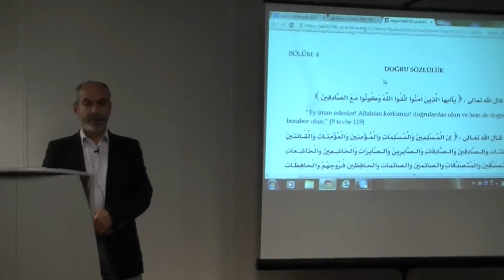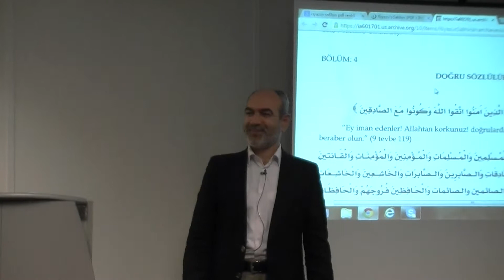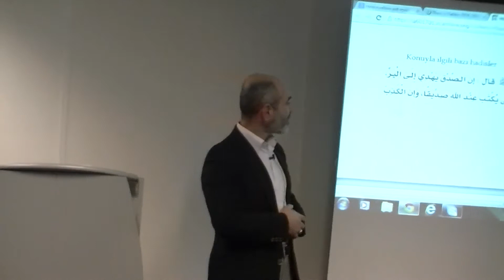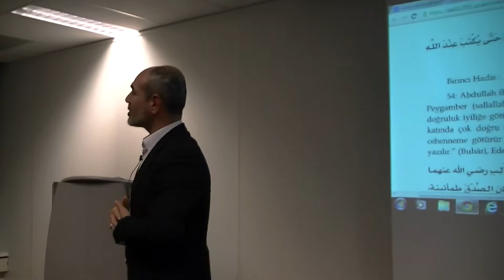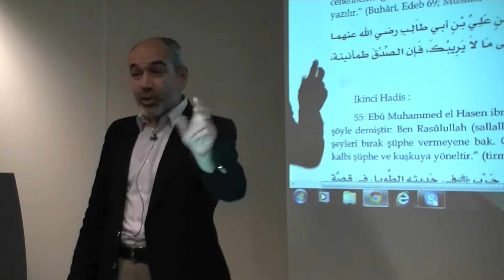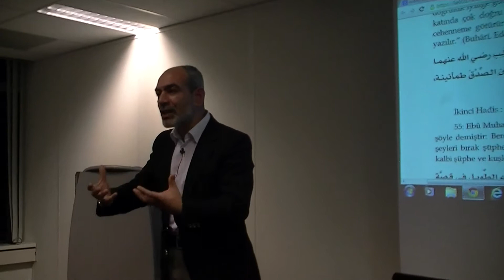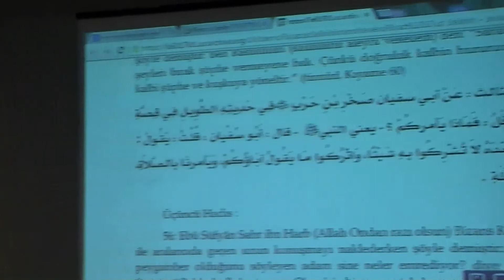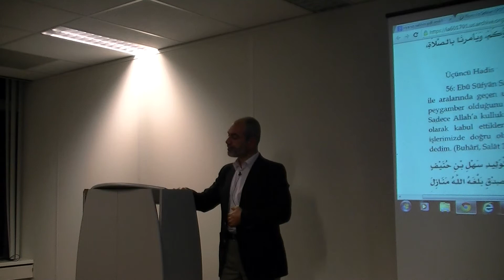Prof.Dr.Nedim Bahçekapılı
Hollanda Rotterdamda Bulunan Avrupa İslam Üniversitesi Rektörü Prof. Dr. Nedim Bahçekapılı' nın her salı akşam üniversitede yaptığı halka açık Tefsir ve Siyer Dersleri